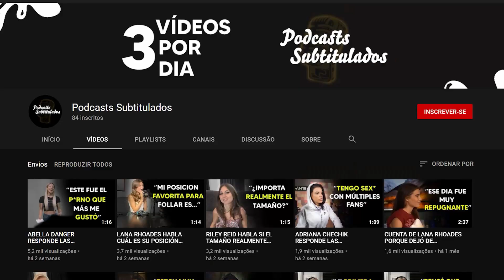A JERRY TRAINOR NO LE GUSTA HABLAR DE ÉL | PODCAST SUBTITULADO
Jerry Trainor, el Spencer de iCarly, habla de dar una entrevista hablando de él.